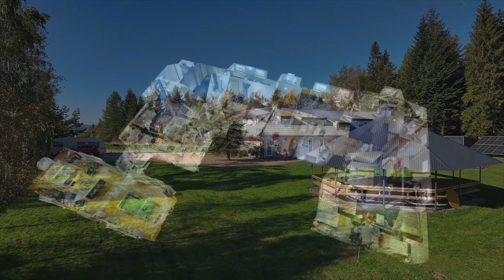Obiekt w Krynicy - Zdrój